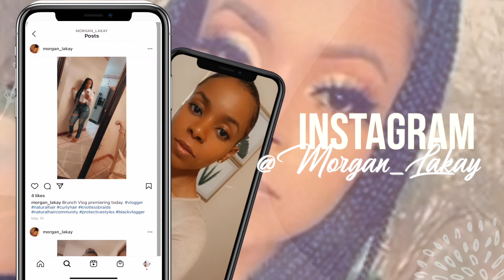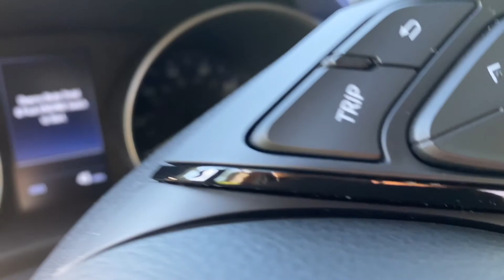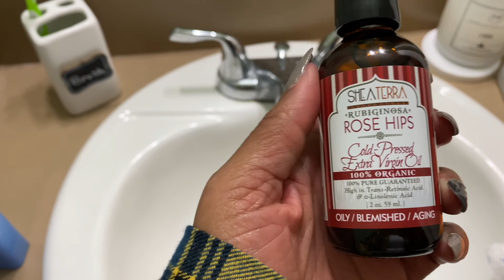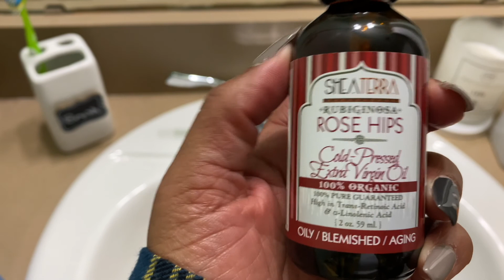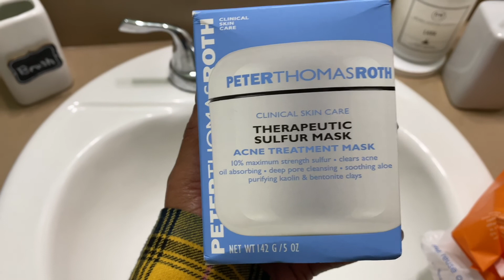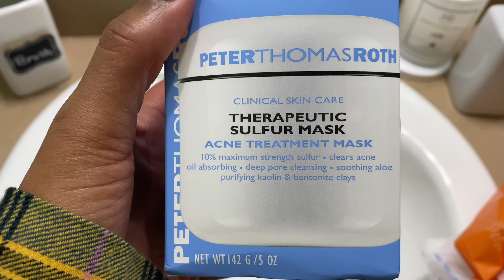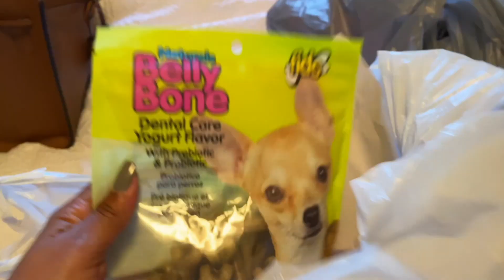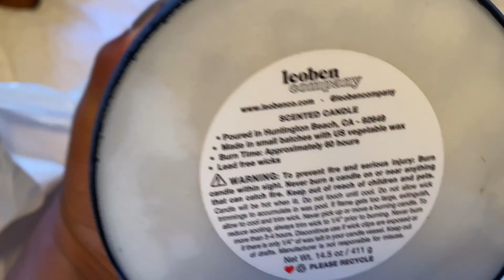Vlogtober | I Got My Car + Try-On Haul + New Candles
Hey luvs,

Sorry for the delay this video would not upload. I finally got it up! Enjoy!